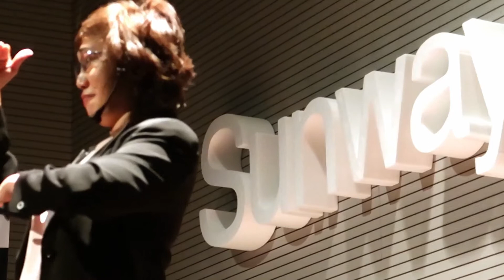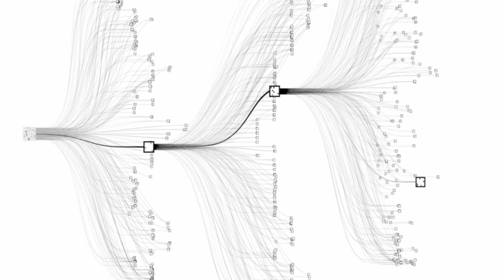AI: The Good. The Bad. The Ugly | Datuk Yasmin Mahmood | TEDxSunwayUniversity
What is AI? Should we be scared by it, or is the rise of AI our ticket to a utopian civilisation? As a veteran in the field, Datuk Yasmin explores these questions in detail by outlining the good, the bad and the ugly of AI. She investigates the potential fields in which AI is currently being used, and what it could be used for in the future. She outlines the plausible cons of an AI-rich world but also ponders the numerous opportunities they may bring if they become a reality. Datuk Yasmin Mahmood, Managing Director of FutureReady Consulting, is widely regarded as Malaysia’s global tech icon, having spearheaded both nation-building initiatives and multinational companies’ priorities throughout the past three decades. A visionary in the areas of Digital Economy Transformation, Yasmin was previously the CEO of Malaysia Digital Economy Corporation, and, prior to that, Managing Director of Microsoft Malaysia, General Manager of Hewlett Packard Malaysia’s Commercial Channels Organisation and General Manager and Regional Corporate Director of Dell Malaysia.

In 2018, Yasmin was recognised as one of the world’s 100 most influential people in Digital Government by Apolitical, an independent UK-based global network for government which focuses on helping public servants find solutions to issues. This talk was given at a TEDx event using the TED conference format but independently organized by a local community.